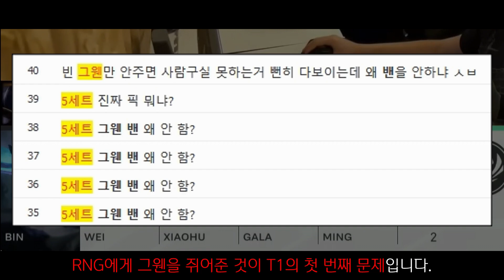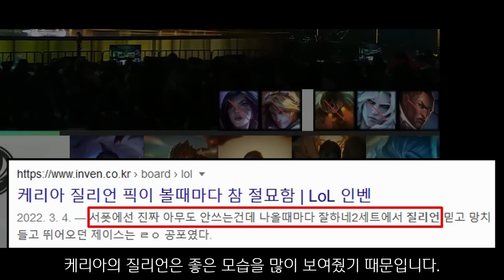MSI 결승전에서 T1이 중국 팀 RNG에게 패배한 이유 ( 총정리 )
* 영어 자막 번역 : Sarah Cheong

안녕하세요. 롤교육매드무비입니다.
제 채널에 와주셔서 정말 감사합니다 :)
영상이 재밌으면 좋아요 !! 아쉬웠으면 싫어요 !! 눌러주세요!!
영상 내 번역은 직접하기 때문에 오역이 있을 수 있습니다... 양해 부탁드려요!!!
발음 연습도 열심히 하고있어요!!
저는 여러분들이 제 영상을 보고 재밌어하면
구독이든 좋아요든 악플이든
다 괜찮습니다!!
항상 좋은일만 가득하세요 :)